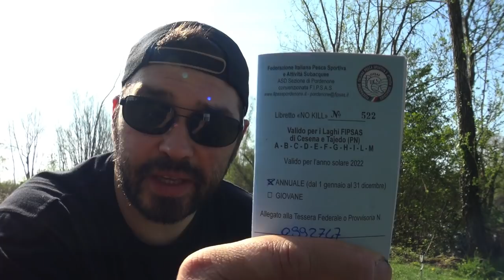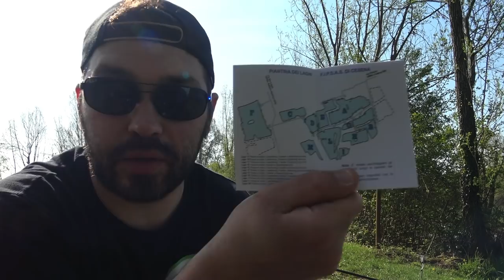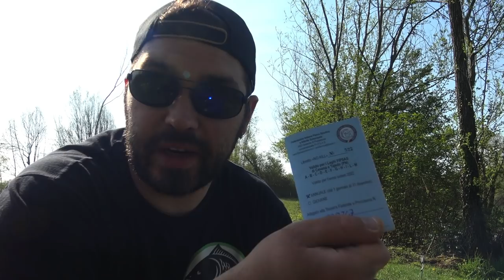Una mattinata di relax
⚠️LINK PER CONSULTARE IL LIBRETTO DEI LAGHI FIPSAS DI CESENA⚠️

➡️ CRI:
CANNE: Rod Hutchinson enduro 3,25lb 10ft
MULINELLI: shimano speedmaster xtc 14.000
SENSORI: Fox mx set 3+1
FILO - Prologic Minicry Green helo
         - RidgeMonkey RM-TEC

➡️ MAX:
CANNE: Sonik xtractor 3,50lb 10ft cork
MULINELLI -  Shimano speedcast 14.000
                      - SONIK TOURNOS XD 8000
FILO - ESCA SHOP GS LINE ( VIOLA)
         - Gardner sure pro purple